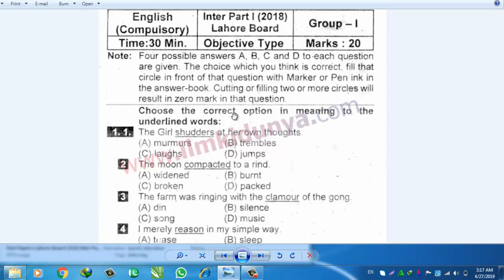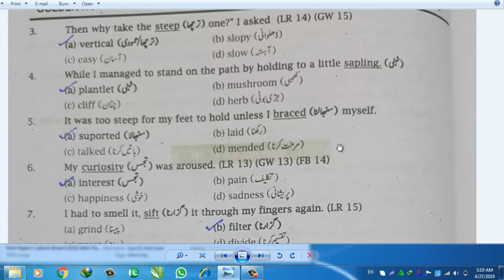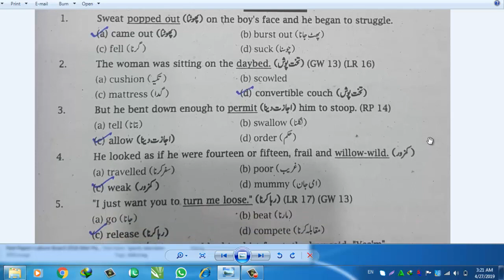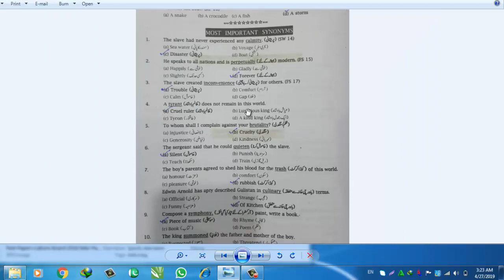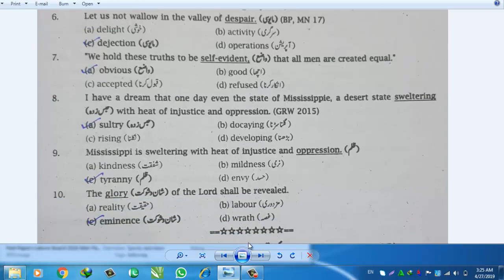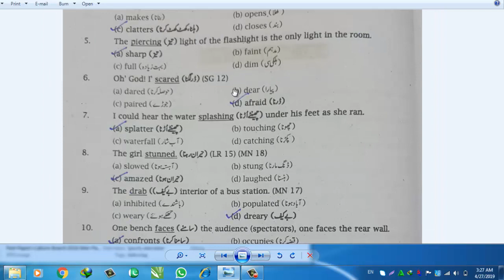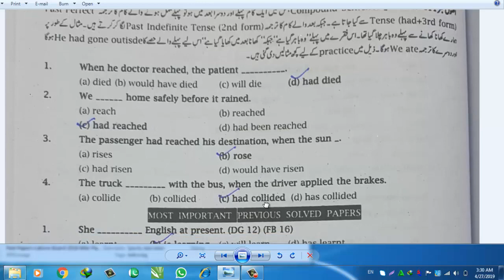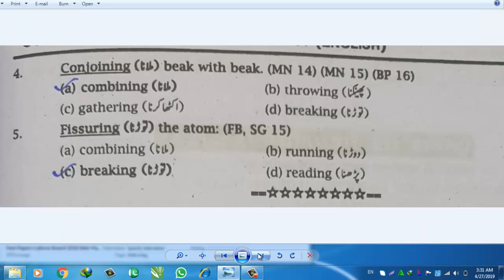11th Class English Most Imp Mcqs 2019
11th Class English Most Imp Mcqs 2019